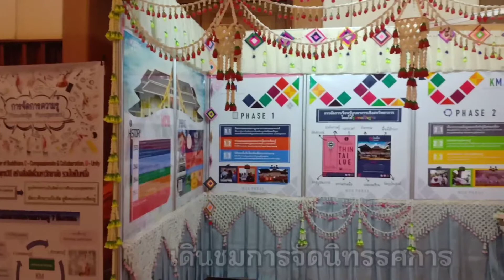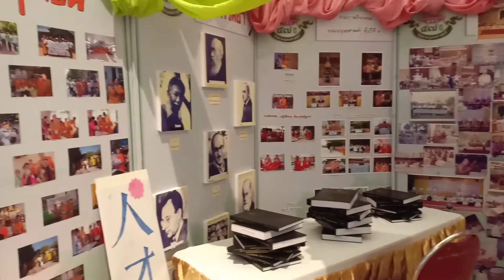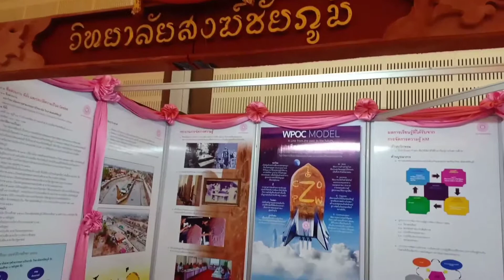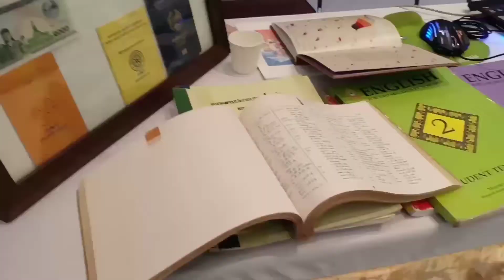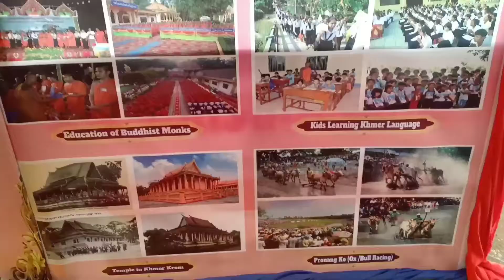ชมงานนิทรรศการ 133 ปี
ชมงานนิทรรศการ 133 ปี ฝากกดติดตาม แค่แชร์ก็เท่ากับสนับสนุนเราแล้ว ขอบคุณครับ ติดตามเรื่องราวดีๆ ความคิดดีๆ คลิปใหม่ๆ
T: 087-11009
^^ ยินดีที่ได้รู้จักนะครับผม ^^